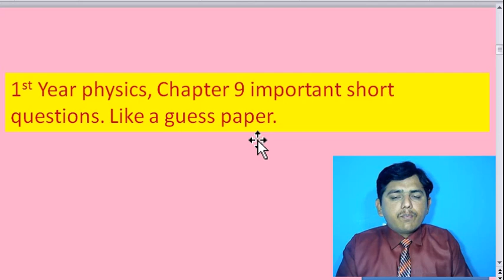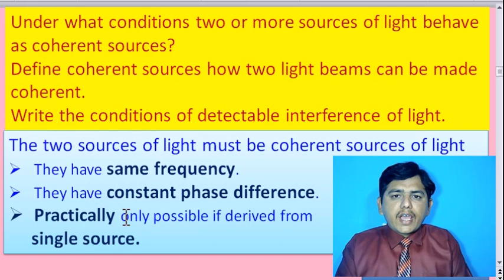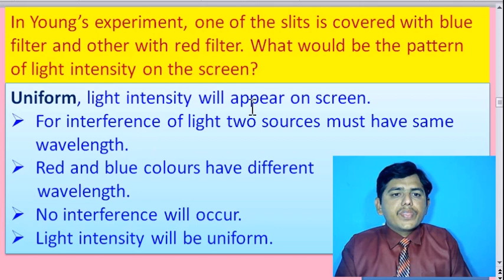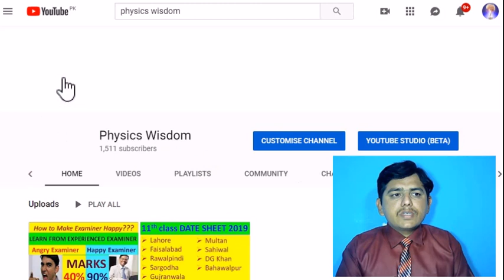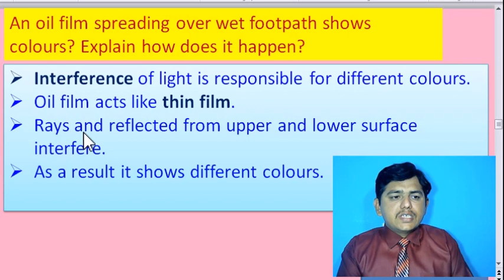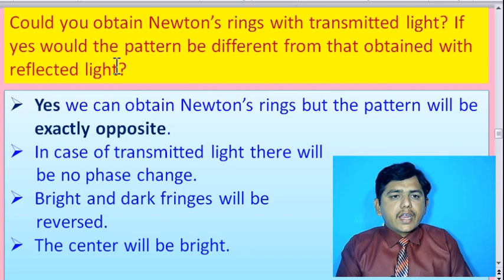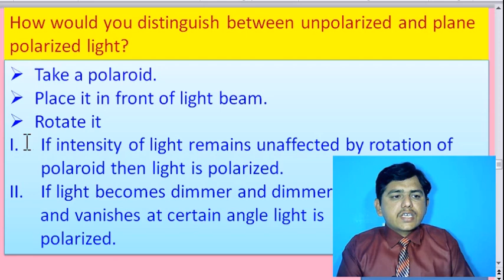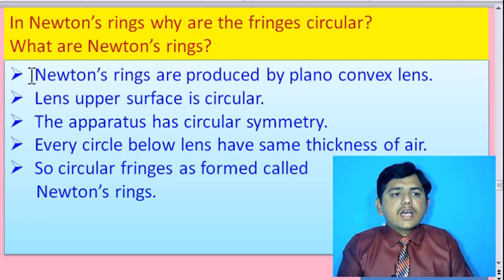1st year physics-9th chapter: important short questions, Guess paper, (2019 New)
Hey 1st year physics students learn chapter 9 important short question for 2019 exam to get 100% marks in 1st year physics. In this video I not only mention the important short questions of chapter 9 but also showed their answers and most importantly their percentage probability to appear in exam.
This video is for Pakistan only. All boards of Punjab Sindh kpk and Baluchistan are the target audience.

Watch the video to know which question is more important.
After watching my video you will be able to
Know chapter 9 important short questions
Which question has how much importance?
The answers of chapter 9  short questions
Score 100% marks in 1st year physics.